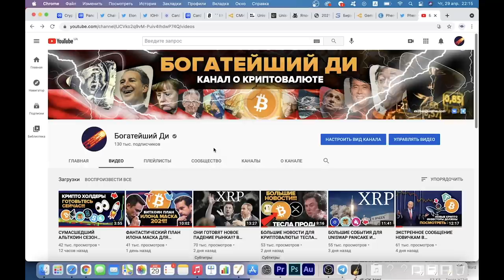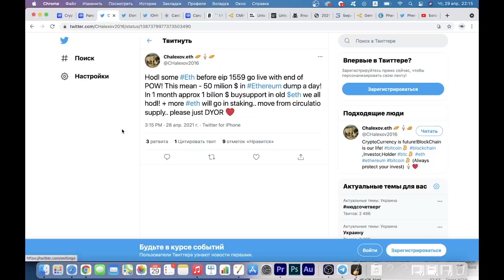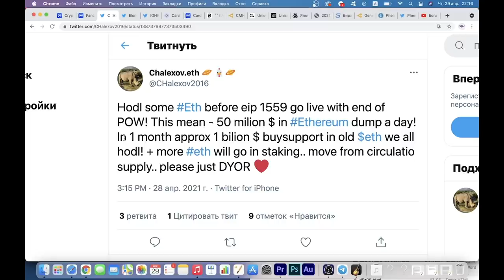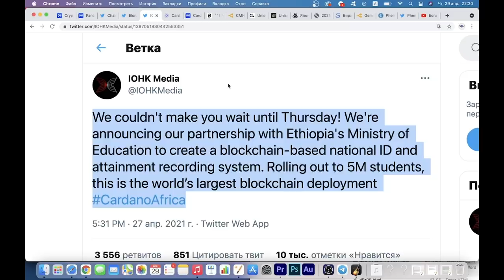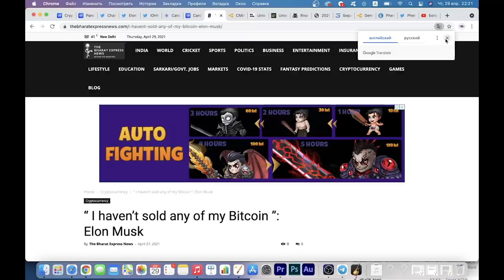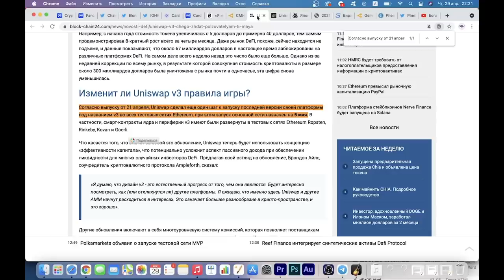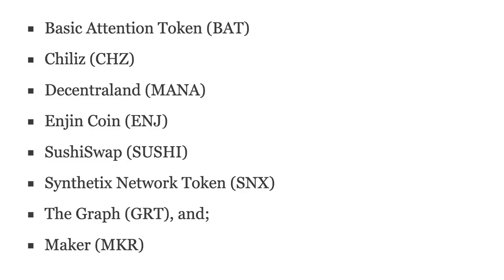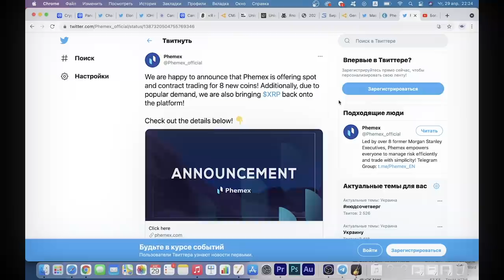БОЛЬШИЕ НОВОСТИ КРИПТОВАЛЮТ!!! CARDANO, Binance NFT, Илон DOGE, Uniswap, ETH, Ripple XRP РЕЛИСТИНГ